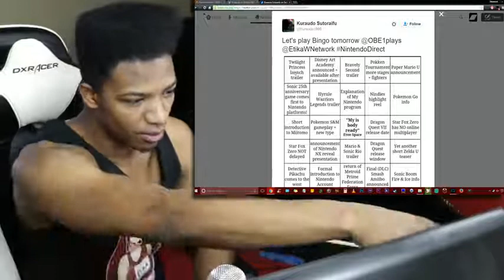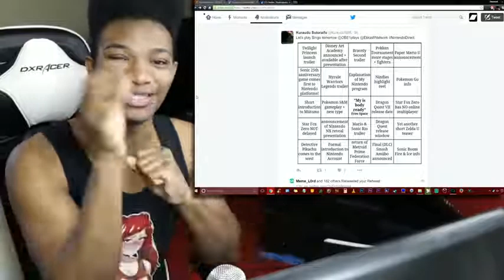Nintendo Direct Happening in 24 Hours. What are YOU hyped to see?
Original Upload Date: March 2nd, 2016
Original Description: Although I'm craving NX info, Ninty specifically stated that it and mobile will be non-existent for this direct. However, covering upcoming titles from now through only summer? Something is a brewing for this holiday season my boys.